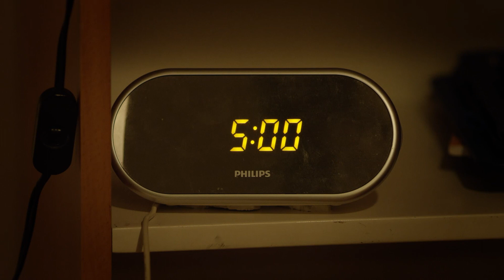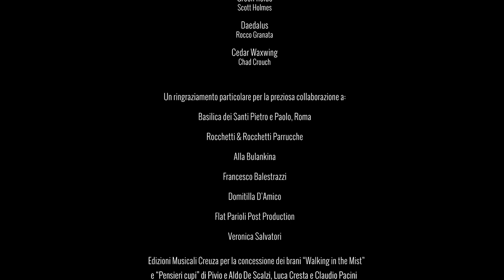La Notte Prima - Cortometraggio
Una produzione MP Film.